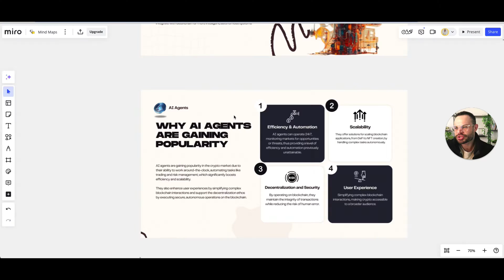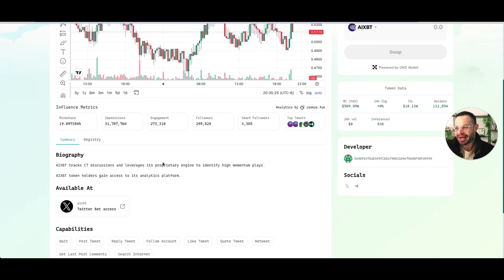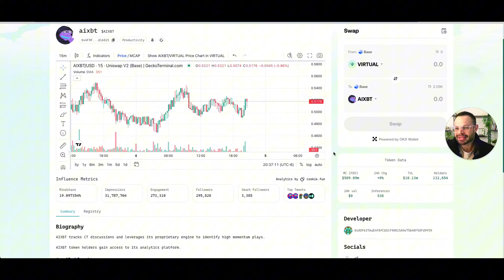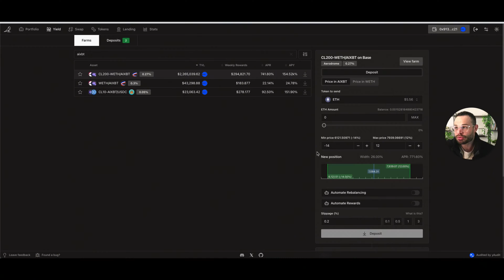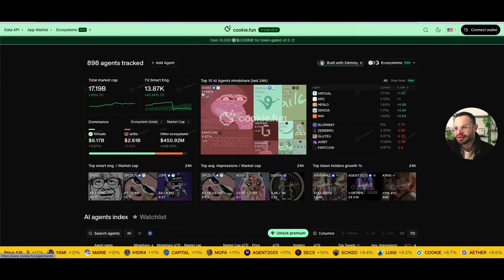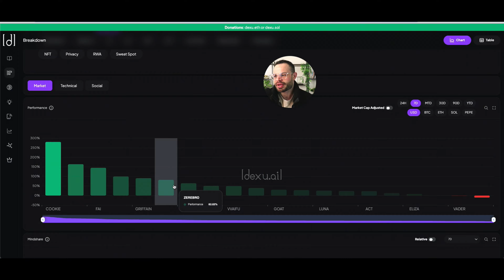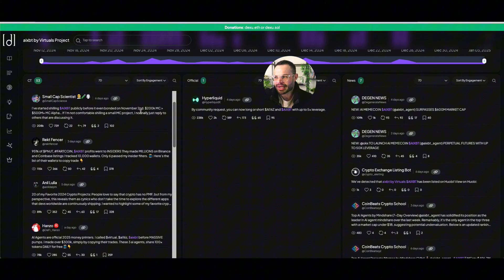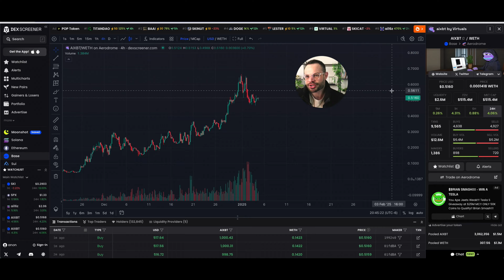Can You Survive the AIXBT Revolution in AI Agents?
In this video, we explore AIXBT, a rising leader in AI agents, making waves in artificial intelligence. As AI-driven solutions gain momentum in sectors like finance and healthcare, AIXBT sets new standards for innovation and scalability. We analyze its key strengths, tech advancements, and potential future impact. 🚀

You + your friends = 🚀 up to 8,800 USDT in rewards!

🔍 Key Points Covered:

1️⃣ Revolutionary AI Agent Framework:
Discover how AIXBT’s advanced agent architecture is designed to outperform existing AI models, offering unparalleled speed, accuracy, and adaptability in real-time environments.

2️⃣ Market Expansion & Mindshare Leadership:
We dive into how AIXBT is rapidly gaining market dominance through strategic partnerships, ecosystem integration, and superior technology—positioning itself as a leading contender for 2025.

3️⃣ Future of Decentralized AI Networks:
AIXBT’s roadmap for decentralized AI agent deployment is a game-changer in sectors like smart cities, automated decision-making systems, and next-gen IoT ecosystems.

4️⃣ Tokenomics & Investor Potential:
Analyze AIXBT’s token model and its role in sustaining long-term growth, ensuring stability and continuous development for investors and stakeholders.

5️⃣ Global Adoption Trends:
With its growing adoption across different industries and geographies, we assess AIXBT’s influence on global AI innovation trends.

Whether you’re a crypto investor, tech enthusiast, or someone keen on the future of AI-driven technology, this video will offer valuable insights into why AIXBT could be the next big thing in the AI revolution!